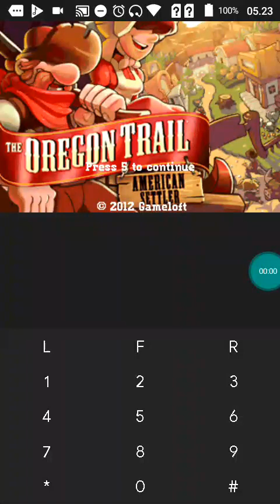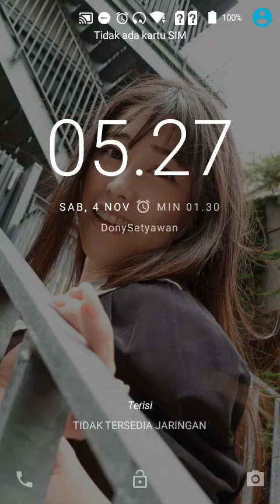【JAVA GAMES】 320×240 Hacked Oregon Trail American Settler - J2me Loader